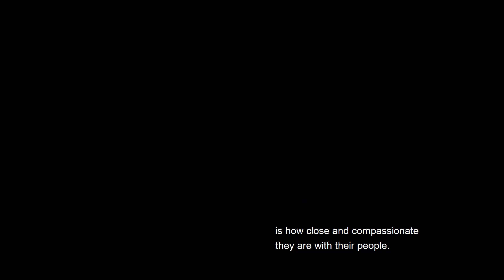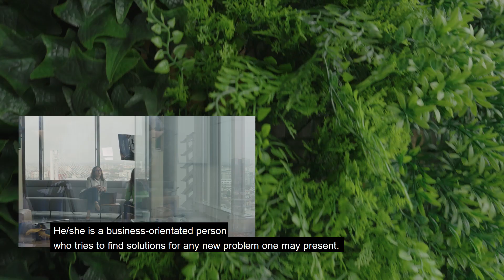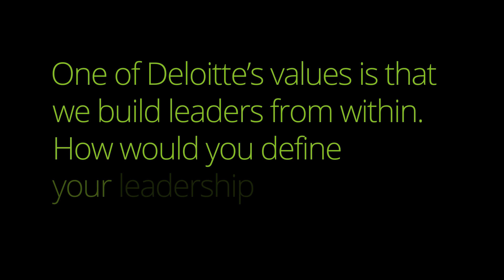Leadership @ Deloitte | Deloitte Romania 30 Years Anniversary | Episode 2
How do you recognize a Deloitte leader? Get inspired by the experiences of our colleagues in the video above